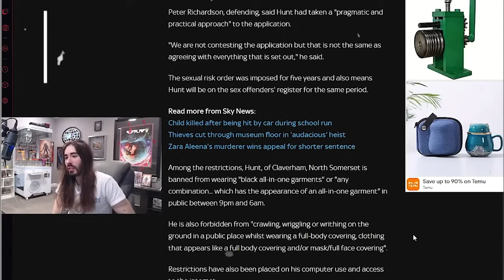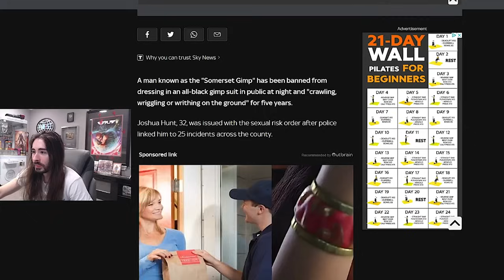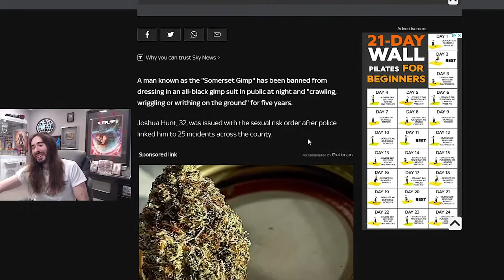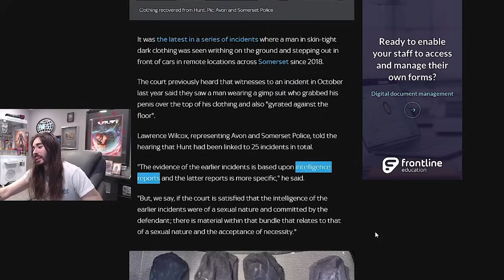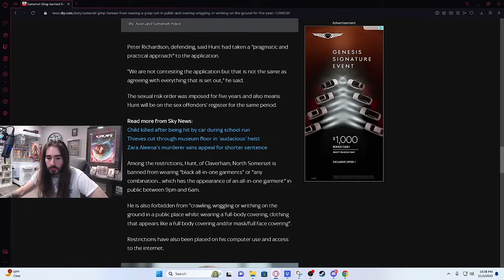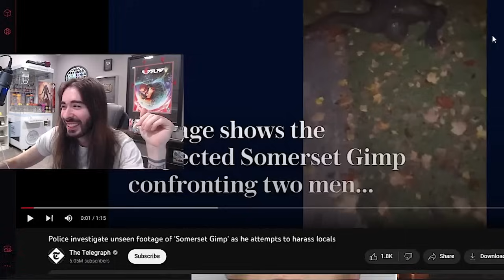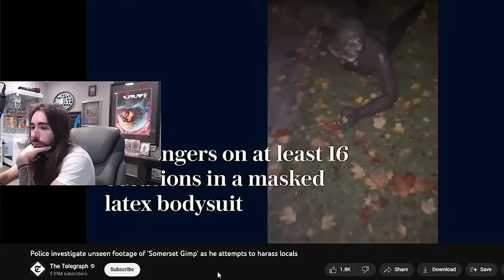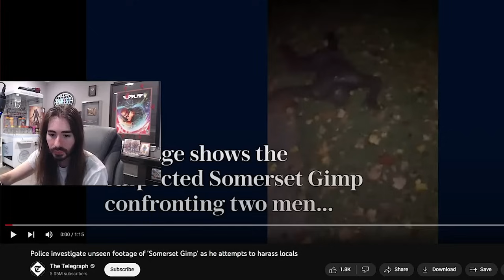Moistcr1tikal reacts to Somerset Gimp